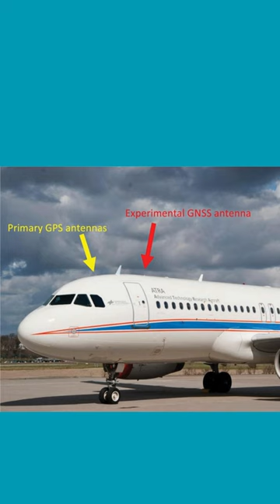Connecting Skies: Unveiling the Communication Antennas of the Airbus A320.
Embark on a journey into the world of aviation communication as we delve into the remarkable communication antennas of the Airbus A320. These vital components enable seamless connectivity, ensuring clear and reliable communication between the aircraft, air traffic control, and other aircraft. From VHF antennas for essential voice communications to HF antennas for long-range connectivity, and SATCOM antennas for advanced satellite communication, each antenna plays a crucial role in keeping the A320 connected. Explore how GPS antennas enable precise navigation, and DME antennas provide accurate distance measurement. Join us as we unravel the fascinating web of communication antennas that keep the skies interconnected for safe and efficient air travel.